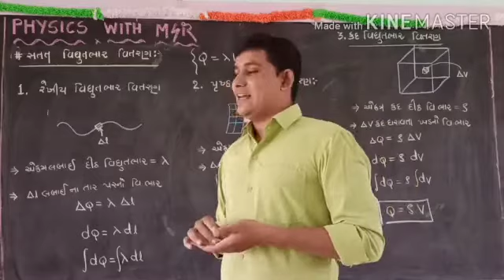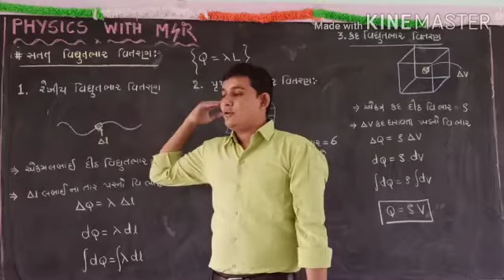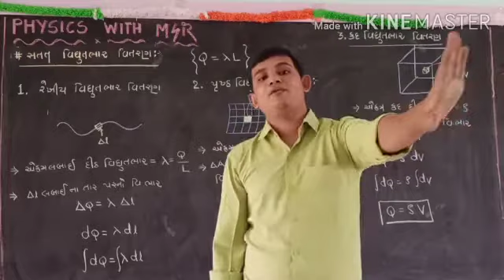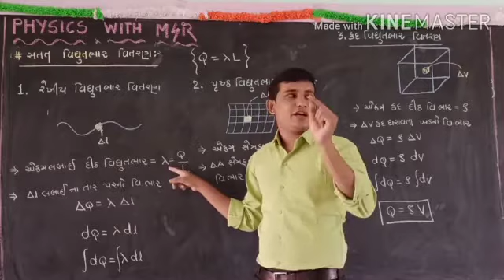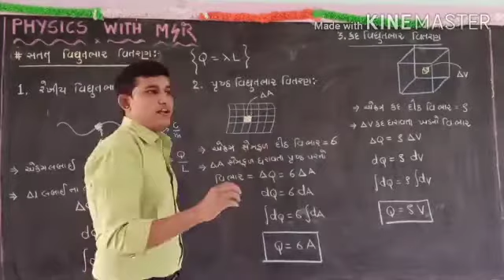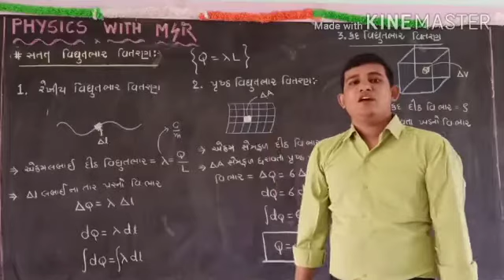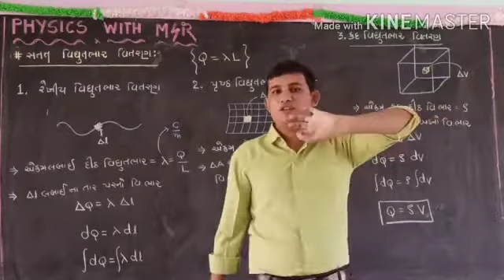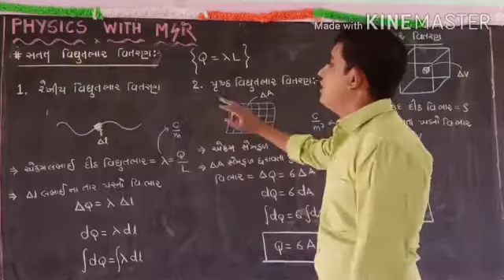Std 12th | Physics | Ch 1 | Electric dipole | Part-6 | By Mudassar sir